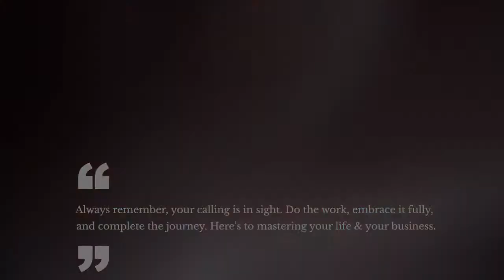WHAT IS SUCCESS MINDSET? - Paje Rey Coaching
I talk a lot about the success mindset. But what is the success mindset?

To answer this question, let’s break down the words Success and mindset.

First, what is the mindset? Mindset is basically the way a person thinks. It is the collection of beliefs, assumptions, world-view, or philosophies of a person that is shaped by upbringing, experiences, and learned behaviors.

Think of mindset as the DEFAULT system of how your brain works and is projected through how you think, feel, and act.

Now let’s talk about Success.

Success means the achievement of desired visions and planned goals.

I love asking people about their definition of Success because, similar to mindset, our purpose for Success is unique to others.

There are notions of Success that society, culture, or even family and friends advocate for. Still, if you want TRUE Success - the type of Success that brings happiness and fulfillment in your life, you need to make sure that you are going after YOUR standard and definition of Success.

So let’s put the two words together: What is a success mindset? Watch the video to find out now.

I'm officially announcing what this YouTube channel is all about but more so, I am EXCITED that you are here joining us in this journey to Master Your Life and Your Business.

Paje Rey is an Online Entrepreneur, Coach, and Mentor & Filipino Youtuber. Paje Rey focuses on Success Coaching - being blessed in every area of your life.

She is committed to make her life a living proof that when we get clear on our calling and take action to achieve it, we can enjoy the greater gifts of prosperity.

She is on a mission to live in complete alignment with her highest calling,  enjoy the freedom that comes with authenticity, and experience fulfillment from creating her unique version of an extraordinary life.

Her coaching and mentoring strategy emphasize on self-mastery and intentional lifestyle as the key to achieving extraordinary but sustainable success in life and in business.

You will find videos related to life as a Filipino Entrepreneur, Businessman as well as tons of Motivational Videos and Personal Growth Tutorials.

You can expect future videos that talk about Business Ideas for 2020, Online Business Ideas in the Philippines or Canada, Online Business Tips for Beginners, Entrepreneur Stories, Online Business for Women, Successful Millennials, Filipino OFW Stories, and Filipino Success Stories.

One of her biggest passions however is Self Mastery Psychology.

Here's to Mastering Your Life and Your Business!

Let's Stay Social!

Success Coach | Paje Rey | Inspired x Action | Inspired Action Industries

P.S - Watch the video to learn about:
1. What is the success mindset?
2. How to think like successful people?
3. Why thinking like successful people is a gamechanger.